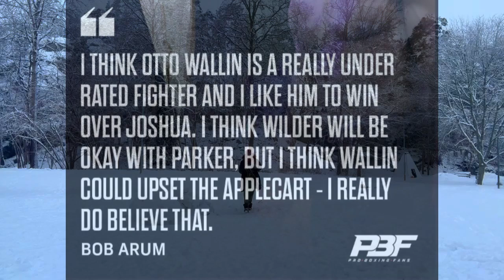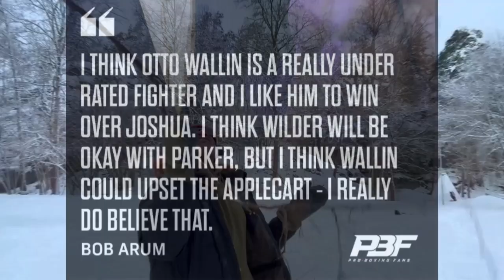Nobody cares what Deontay Wilder's old grandmother filled his head with. Tay Jones Still Lying.